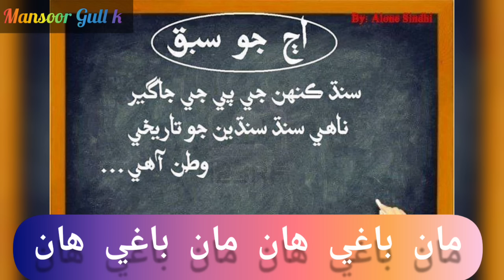Baghii han man baghi han new Sindhi song in music Faqeer Dildar otho